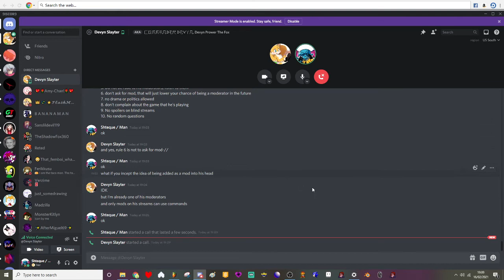not many are meant to view this apart from pixel_dev